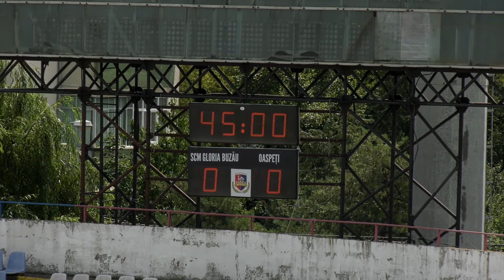Gloria Buzău a debutat cu victorie în Liga a doua